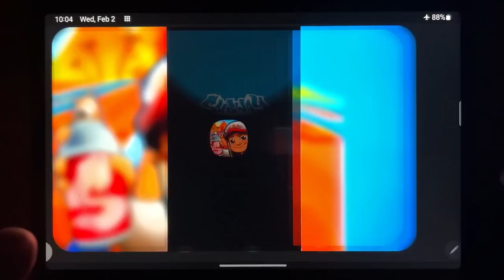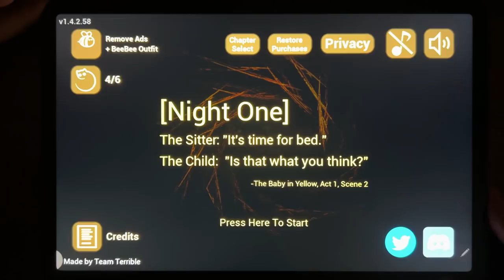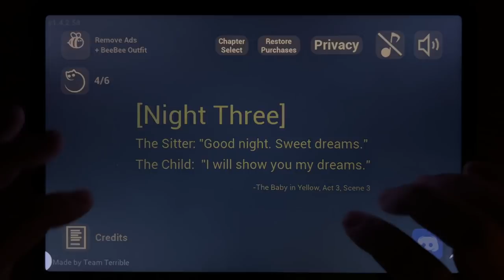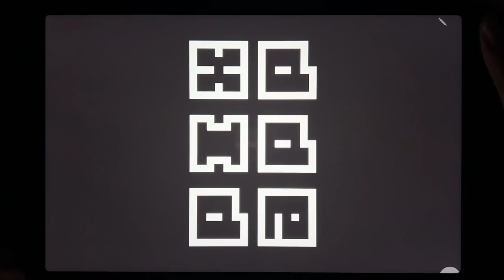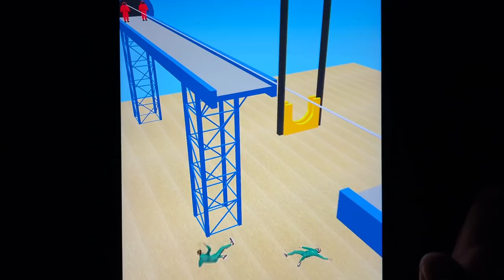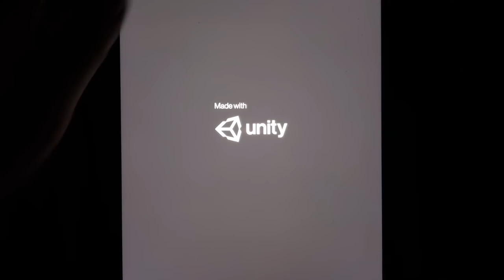Subway Surf, The Baby In Yellow, Squid Survival Challange, Squid Game - Glass Bridge, Squid Game....